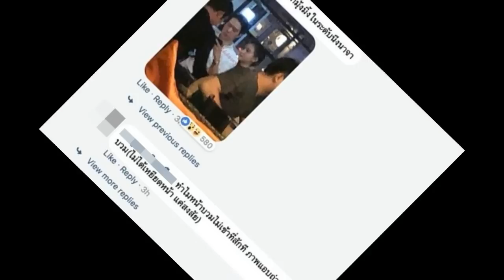เพจดังเผยภาพคู่ ออม-แอมป์ เล่าจุดเริ่มความรัก พร้อมเผยคบกันนานหรือยัง มาดู